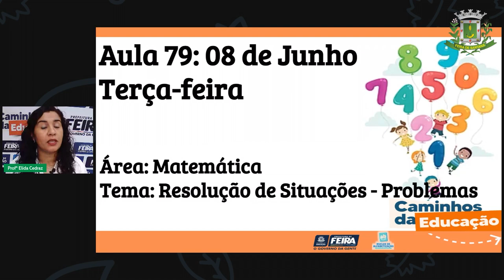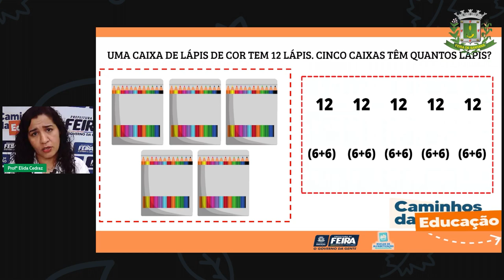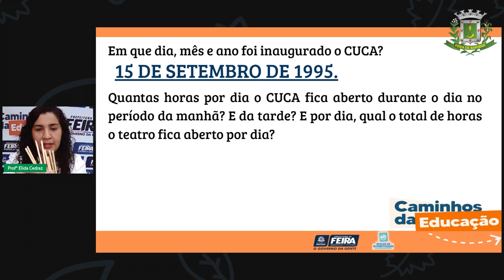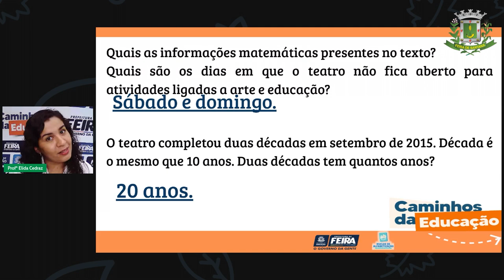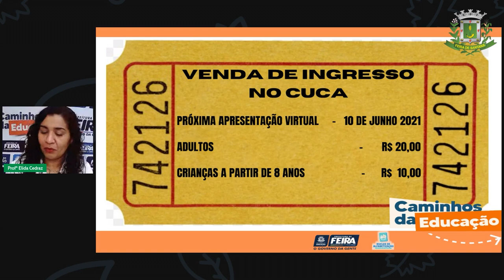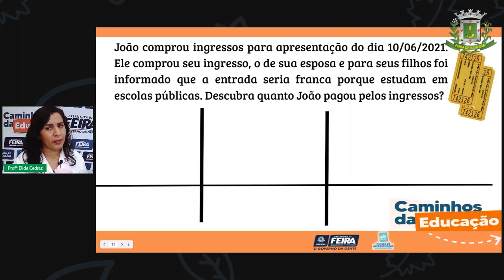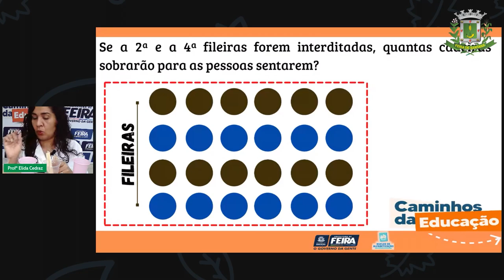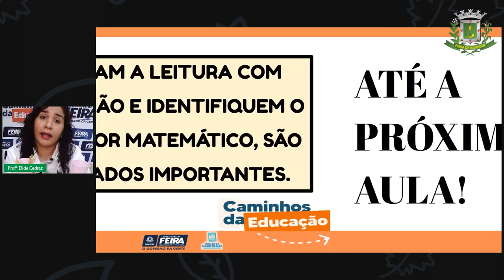Aula 79 2ºANO Profª Élida Trindade Matemática Resolução de Situações Problemas